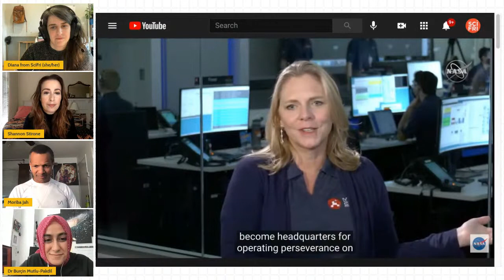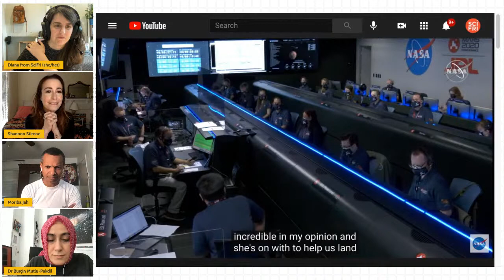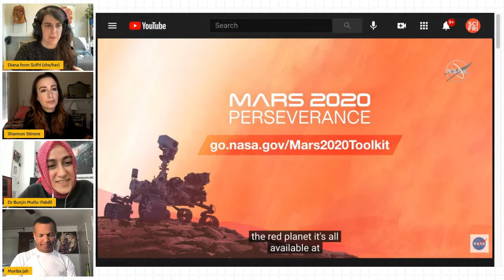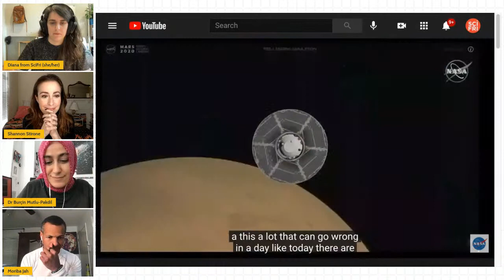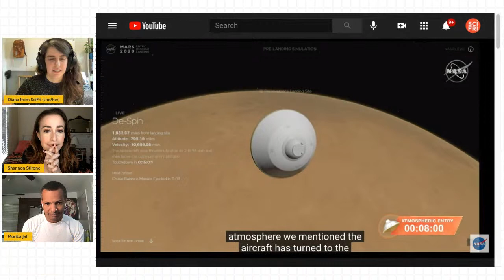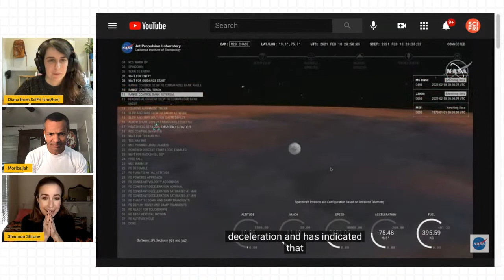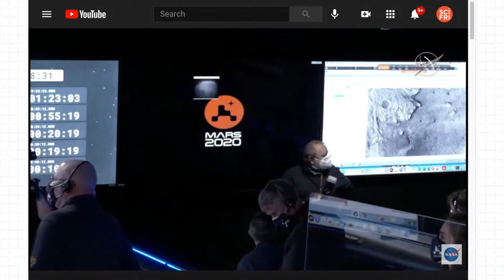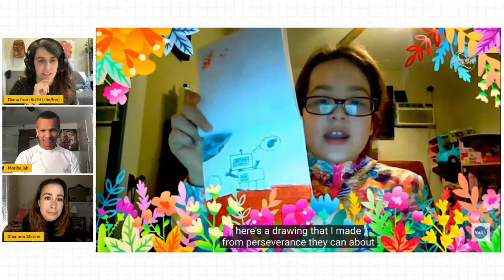Perseverance Mars Landing: Breakthrough Watch Party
Science Friday and 500 Women Scientists are hosting their very own livestream as the Mars 2020 mission completes its trip to the Red Planet! We’ll talk about all kinds of space topics – searching for far-away galaxies, satellites and other space junk orbiting the Earth, and all things Mars news. Join the conversation online by using the hashtags BreakthroughFestival and CountdownToMars.

We encourage attendees to watch the Breakthrough videos featuring Burçin Mutlu-Pakdil and Kayla Iacovino in advance of the event: The Galaxy Hunter and The Volcano Trekker. All Breakthrough videos are family friendly!

Moriba Jah (@moribajah) is a Space Environmentalist and an Associate Professor of Aerospace Engineering and Engineering Mechanics at The University of Texas at Austin where he holds the Mrs. Pearlie Dashiell Henderson Centennial Fellowship in Engineering. His research program is focused on space safety, security, and sustainability. Moriba is a former Spacecraft Navigator for Mars mission from his days at NASA’s Jet Propulsion Laboratory, and has testified to congress on his work as related to Space Situational Awareness and Space Traffic Management.

Burçin Mutlu-Pakdil (@bmutlupakdil) is a Turkish astronomer and astrophysicist currently working as an NSF and KICP Postdoctoral Fellow at the University of Chicago. Her research has led to a discovery of an extremely rare galaxy with a unique circular structure, which is now commonly referred to as Burçin's Galaxy. Now, she is a lead member of several ambitious imaging surveys, and uses observations of dwarf galaxies to study the smallest dark matter halos, and how they get populated with stars.

Shannon Stirone (@shannonstirone) is a writer based in San Francisco, California. She specializes in science writing, with a particular lean towards all-things space and astronomy. Several of her pieces have been selected for the Best American Science and Nature Writing yearly anthologies.